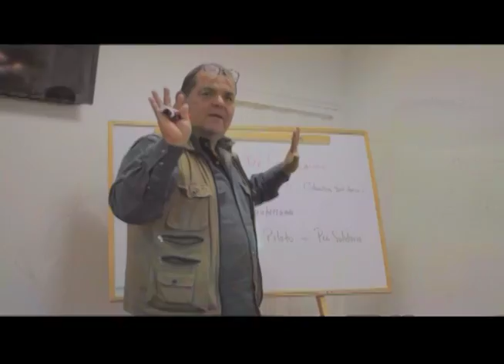¿QUE ES SANTANDER SOLIDARIO?